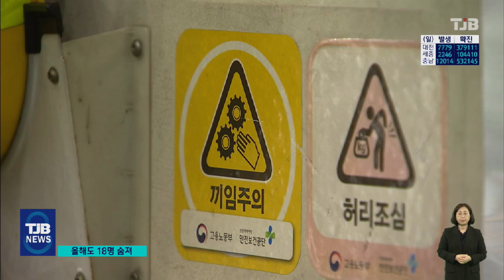중대재해법에도 반복되는 죽음.. "올해도 18명이 숨졌다"｜ TJB 대전·세종·충남뉴스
【 앵커멘트 】

김용균씨의
사망 사고를
계기로 제정된
중대재해
기업처벌법이
시행된 지 두 달이 지났습니다.

올해 대전·세종·
충남에서만 매주 1명 이상,
지금까지 18명의 노동자가
일하다 숨지는 등
산업현장의 죽음이 계속되면서
개선을 요구하는 목소리가 커지고 있습니다.